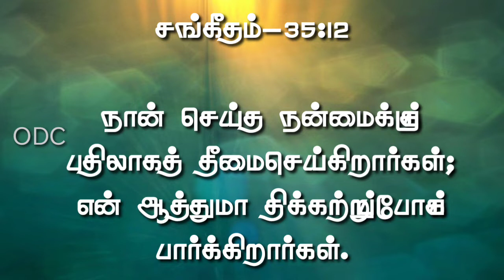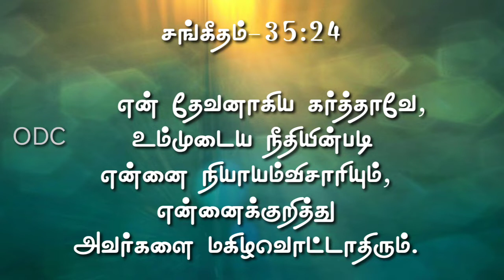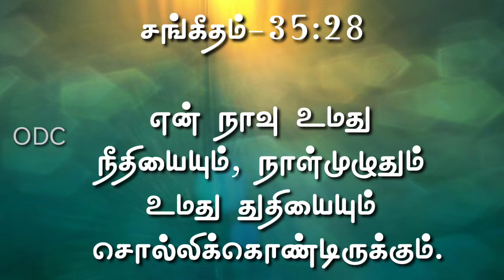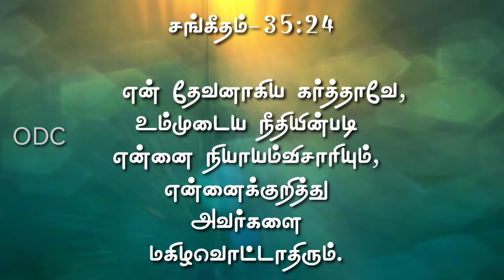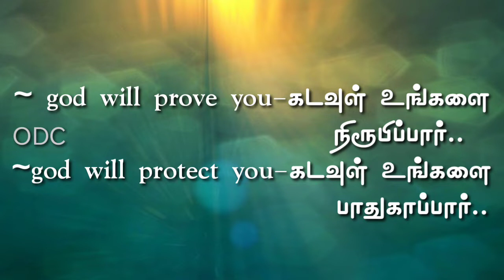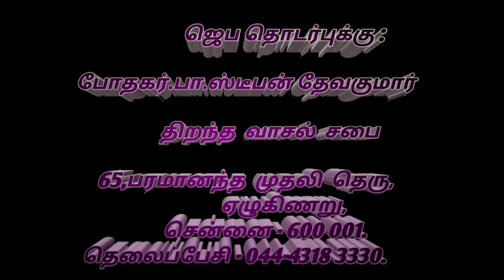Dedicated to Broken Pastors